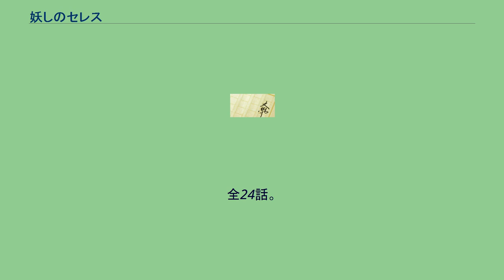妖しのセレス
『妖しのセレス』（あやしのセレス）は、渡瀬悠宇による日本の少女漫画作品。
また、それを原作にしたテレビアニメ。
天女を題材にし、サスペンスやSF要素を織り交ぜたファンタジー漫画。
キャッチコピーは天空お伽草子。
『少女コミック』（小学館）にて連載された。
第43回（平成9年度）小学館漫画賞を受賞している。
単行本は全14巻、文庫版全7巻。
なお、派生作品に外伝および続編を描いた小説版がある。
「妖しのセレス外伝」は少女コミック2001年18号付録にて掲載された（後に別の作品「ふしぎ遊戯 玄武開伝」の6巻に収録されている）。
御景妖は、大財閥である御景家に連なるものの、両親と双子の兄―明と共に、ごく一般的な家庭で普通の女子高生として暮らしていた。
が、16歳の誕生日に御景一族の慣例に従い、家族4人で本家の呼び出しに出向いた時から、人生が一変する。
一族が揃う中、ミイラの手首を見た途端に妖は変身、明は全身に切り傷が現れたことで、自らが御景家の祖先であり、一族の災いの元になるといわれる天女の力を最も強く引き継ぐ生まれ変わりであると知らされる。
災いを恐れる親族一同に、その場で殺されそうになった妖を助けたのは、危機を察した天女の血を引くという女性―梧納涼だった。
納涼とその義弟―雄飛に保護された妖は梧家に居候しながら、徐々に自らの先祖である天女―セレスに目覚めていく。
やがてセレスと対話するようになった妖は、セレスが追い求める羽衣を探す旅に出発し、同じく天女の子孫である来間千鳥（パラス）や司珠呂（ジュノー）との出会いで、御景一族によるC計画で、各地の天女の子孫達が次々に悲惨な状況に追いやられている現実を知る。
一方、御景財閥では若き統帥―各臣が、記憶喪失の謎の男―十夜を使って、各地の天女の子孫達を招集・実験するC計画を進めていた。
また、御景家の始祖の生まれ変わりだと認められ、一族を率いる者として御景家に手厚い庇護を受けるようになった明は、妖を案じつつも、セレスから羽衣を奪い妻とした御景家始祖―ミカギの歪んだ恋心に侵蝕されていき、過酷な運命をたどることになる。
全24話。
VHS、DVD サウンドトラック